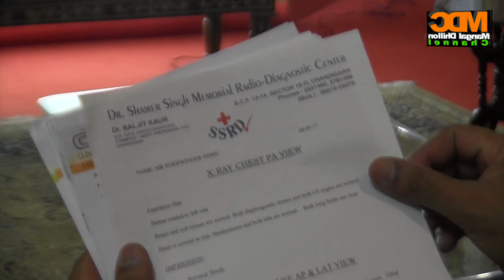643.(47) Gurbani Ke Chamatkar! Sarcoidosis Jaisi La-Ilaj Bimari 25 Din Mein Hui Thik! -M Dhillon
643. (47) गुरबाणी के चमत्कार! सरकोडाइसेस जैसी भयानक लाइलाज बीमारी 25 दिनों में हुई ठीक! -मंगल ढिल्लों
643. (47) Gurbani Ke Chamatkar! Sarcoidosis Jaisi La-Ilaj Bimari 25 Din Mein Hui Thik! -M Dhillon